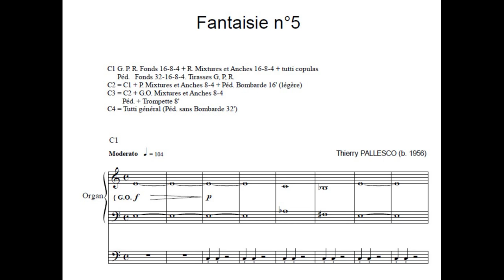Thierry Pallesco Fantaisie n°5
Voici une cinquième Fantaisie écrite pour l'orgue.